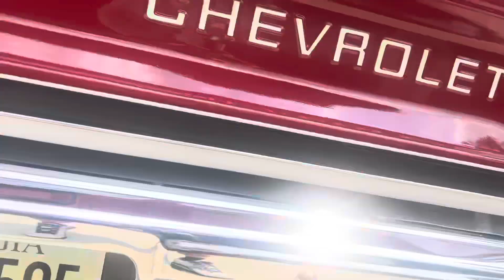1983 SQUARE BODY